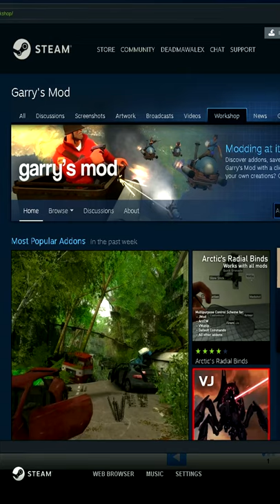Garry's Mod I Searched Up Anime Girls! (Really Bad Idea)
I Searched Up Anime Girls! (Really Bad Idea)
Anime Girls we all love them don't we and we all want to have a anime girlfriend and wife's don't we so me and my friend were playing gmod or garry's mod and decided to look up anime girls and to our suprisdd this is what we found and let me just say it was a really really bad idea for us to look up anime girls because now for the rest of our lives we will be seeing this forever and ever
About gmod
Garry's Mod is a 2006 sandbox game developed by Facepunch Studios and published by Valve. The base game mode of Garry's Mod has no set objectives and provides the player with a world to freely manipulate objects in
also if you are a gamer girl please hit me up so you can make me famous

Update - I am in texas right now and the power is going in and out it is super cold here also I have power right now in texas so I am uploading this short